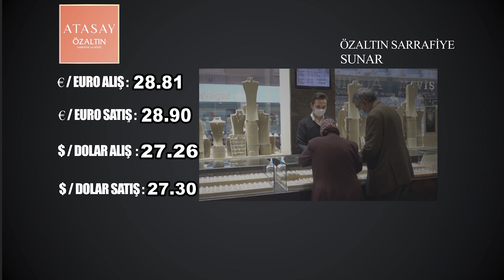NEVŞEHİR -DÖVİZ VE ALTIN FİYATLARI